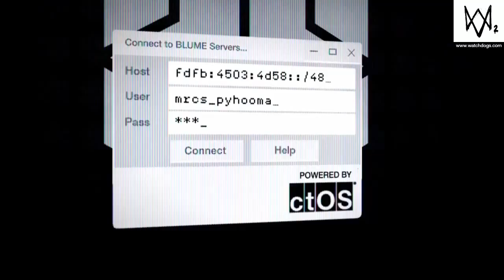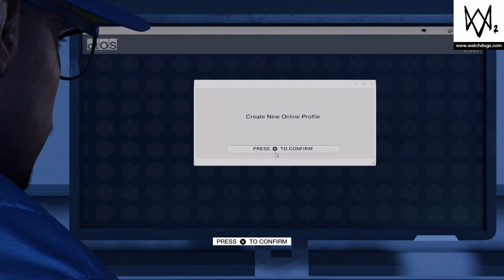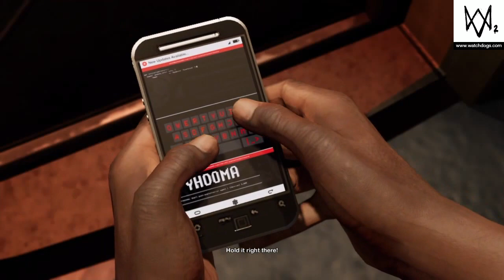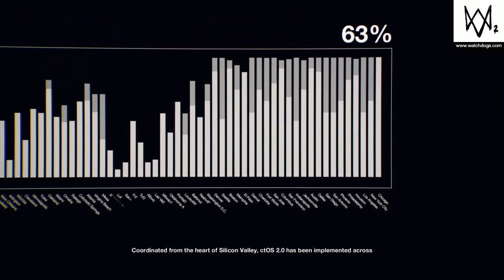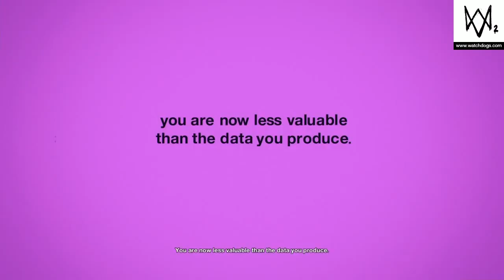Watch Dogs 2 - PART 1 | Mission 1 - Intro | Dedsec | Marcus | Parkour (PS4)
Watch Dogs 2 Part 1 includes Mission 1 and the Introduction to the character of Marcus, the Dedsec Hacker Group and Parkour Gameplay on the PS4.

Watch Dogs 2, stylized as WATCH_DOGS_2, is an open-world action-adventure third-person video game developed by Ubisoft Montreal and published by Ubisoft. It was released worldwide on November 15, 2016 for PlayStation 4 and Xbox One, and November 29, 2016 for PC.

As the sequel to its 2014 predecessor, Watch Dogs 2 takes place in San Francisco, California. The player takes control of Marcus Holloway, a hacker and a member of the hacking group DedSec who aims to take down CTOS 2.0.

Watch Dogs 2 features a new protagonist; Marcus Holloway. All hacks from the previous game have returned, along with new, more in-depth hacks called "contextual hacks." When the player activates the Profiler system, instead of the previous on screen display window, the entire screen morphs into a hacking view outlining civilians, automobiles, and any hacking opportunities.

In Watch Dogs 2, you are now part of DedSec, and the game introduces a co-op system in which the player can complete side missions or main missions with another player. New vehicles have been introduced, such as scooters and ATVs. The player has a drone which they can deploy anytime, through which they can hack objects mentioned above. The parkour has changed drastically so that the player can climb faster and move around the environment more fluidly.

When Marcus Holloway, a self-taught hacker, is accused of a crime against Blume for hacking he did not commit, he is recruited by DedSec who informs him of Blume's misdeeds with CTOS in Chicago. The story follows after the events of the first game, where the introduction of CTOS 2.0 angers the leader of DedSec, who hence declares war on Blume in San Francisco. The player's mission is to reveal the plan of Blume Corporation with the CTOS. DedSec members, inspired with the works of T-Bone and Aiden Pearce, are determined to take the fight to the enemy.